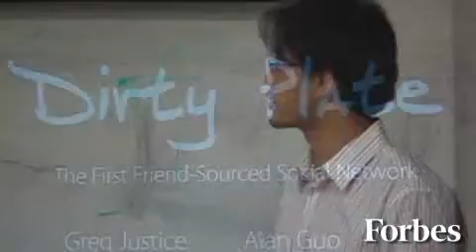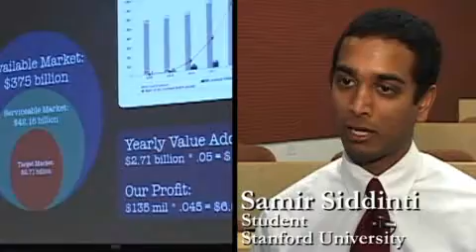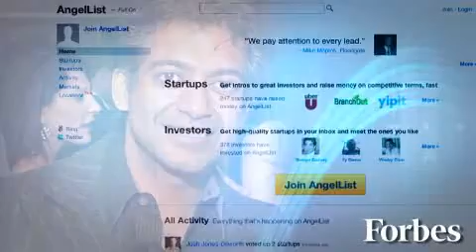Stanford's Newest Start Ups Video Forbes